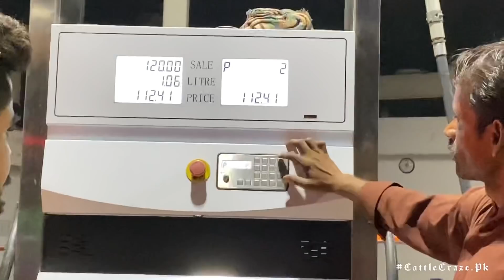Raat k 2 bje